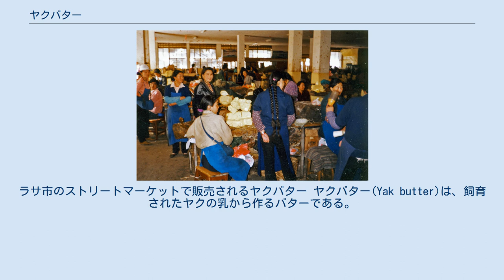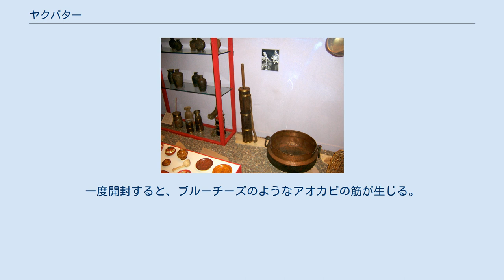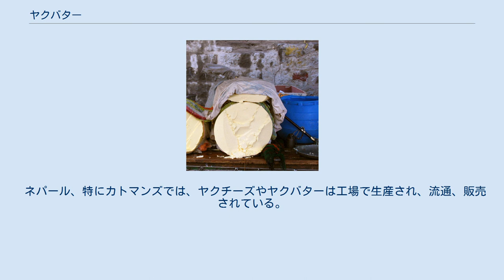ヤクバター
ラサ市のストリートマーケットで販売されるヤクバター ヤクバター(Yak butter)は、飼育されたヤクの乳から作るバターである。
南中央アジアやチベット高原の牧畜民にとっての食糧、貿易品である。
中国、インド、モンゴル、ネパール、チベット等、多くの地域で、ヤクの乳はチーズやバター等の乳製品製造に用いられている。
 ヤクの全乳は、牛乳の約2倍の脂肪を含んでおり、チーズに近い風味のバターができる。
 博物館で展示されるバターの攪拌機 ヤクは、燃料としての糞、運搬力、肉、繊維、乳等の様々な便益を牧畜民に提供する。
全ての牧畜民が伝統的にヤク乳を利用したりバターを作ったりしている訳ではないが、山岳地域では一般的である。
ヤクは少量の乳しか生産しないため、大きな群れの場合にのみ、十分な量の乳を得ることができる。
夏の方が冬よりも乳の生産が多く、乳からバターやチーズを作るのは、後の利用のためにカロリーを保存する手段となっている。
 西チベットでは、ヤク乳はまず一晩発酵させられる。
夏場には、得られたヨーグルト様の物質を背の高い木製の攪拌機の中で1時間程度撹拌する。
冬場には、このヨーグルトを数日間濃縮し、その後膨張したヒツジの胃に注ぎ、バターができるまで振る。
 新鮮なヤクバターは様々な方法で保存され、空気に晒さず、冷たく乾燥した場所に置けば1年間は保存できる。
ヒツジの胃袋に入れたり、ヤクの皮や大きなツツジの葉で包んだりして保存される。
一度開封すると、ブルーチーズのようなアオカビの筋が生じる。
 ラサ市のヤクバター市場（1993年） バター茶はヒマラヤ地域で日常的に食され、ヤクバター、茶、塩、水を泡立つように撹拌して作る。
「チベットの国民的飲料」で、寒冷高地に必要な水分と栄養を補給するために、チベット人は1日に小さなカップで60杯分は飲む。
痛んだバターが用いられることもあり、その場合は異なった風味になる。
 溶かしたヤクバターをトーストした大麦粉（ツァンパ）とほぼ等量混ぜ、これにナツメヤシかゴマの種子を混ぜたものは、客に振る舞われる。
また保存されたものは、湯に溶かして塩か砂糖を加えて食する。
 ヤクバターは、皮をなめすのにも用いられる。
古く悪臭のするものの方が新鮮なものよりも好まれる。
 他の非食用用途としては、ランプの燃料や皮膚の保湿、またロサル（チベットの新年）用のバター彫刻等がある。
ヤクバター彫刻は、高さが10mに達するものもある。
 ネパール、特にカトマンズでは、ヤクチーズやヤクバターは工場で生産され、流通、販売されている。
1997年から1998年の期間に、ネパールでは26トンのバターが製造、販売された。